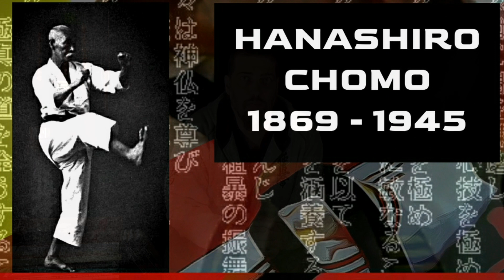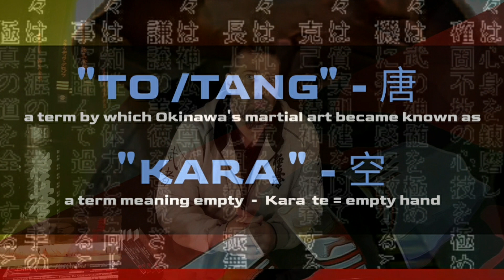MEANING AND HISTORY OF KARATE | KYOKUSHIN VLOG-34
Karate is a martial art developed in what is now known as Okinawa, Japan

There are alot of studies and it is known that Karate began as a common fighting system among the Pechin class of Ryukuans. It was developed in the Ryukyu Kingdom from the Indigenous Ryukyuan martial arts called "TE" under the influence of Kung Fu master Fujian White Crane

From its origins among the Pechin class of the Ryukuans, Karate has developed into many styles and spread across the globe rapidly in the 1950's and 1960's and by the 1970's karate had formed a main stream genre in movies all over the world.

Karate is a martial art which can be mastered by anybody no matter of age or gender through vigorous training.

Ref: What is Karate ? - Masutatsu Oyama
January 1958 edition

The content and images in this video where used for the purpose of educating my own karate students and at the same time sharing part of karate's history with the next martial arts generations of students and instructors to come.

This video is for informational and educational purposes. It is meant to promote Karate and Kyokushinkaikan